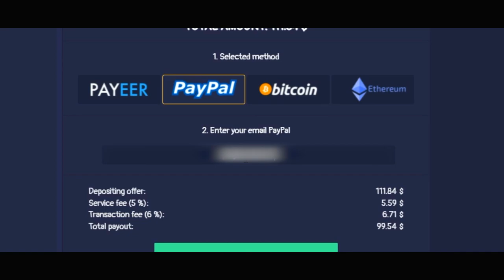QUEM É ESSE BOLTZ???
DIREÇÃO/PRODUÇÃO:
Alessandro Petrone